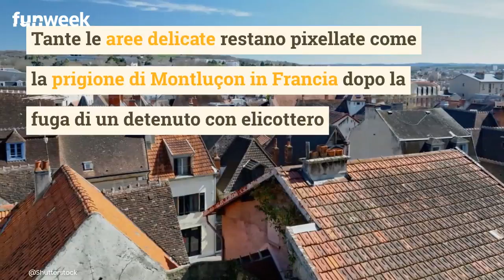I luoghi così segreti che anche Google Maps non può mostrare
Google Maps è uno strumento molto utile per chi vuole girare il mondo pur restando comodamente seduto sul divano: il servizio internet geografico sviluppato da Google consente, per chi non lo sapesse, la ricerca e la visualizzazione di carte geografiche di buona parte della Terra eppure ci sono dei luoghi segreti impossibili da vedere.
Parliamo per lo più di spot sensibili dal punto di vista militare come prigioni o basi, ma anche isole fantasma, residenze reali e altre cosiddette ‘aree delicate’ che restano pixellate, offuscate e nascoste agli occhi del satellite.

LEGGI ANCHE: -- Questa caletta è nascosta proprio bene! Come raggiungere il posto incantato